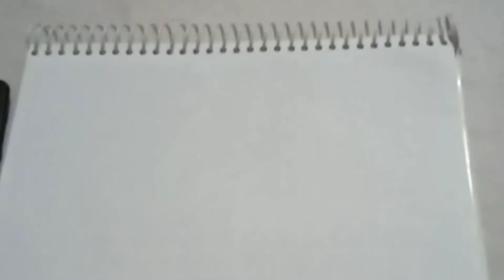How to draw 3d numbers || MM ARTS